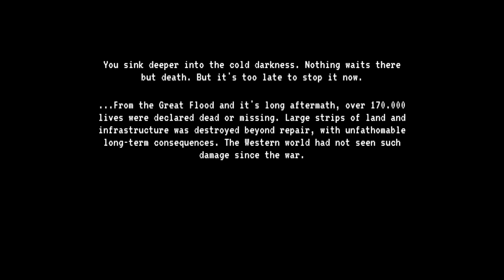Haunt PS1 Game Watershed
This game was completely awesome and defiantly would recommend you play it for yourself.